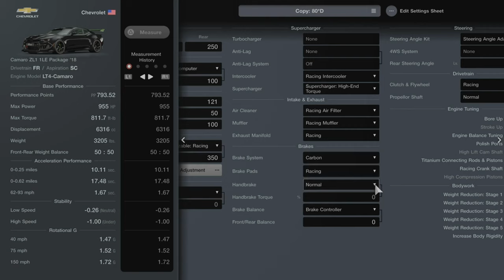GT7 - P1 - April Week 1 Challenge #2 - Watkins Glen Short Course - American FR Challenge 550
Vehicle & Tune at the end of the video!

Share your Feedback please! 🤙

Difficulty: Hard

ABS: Default